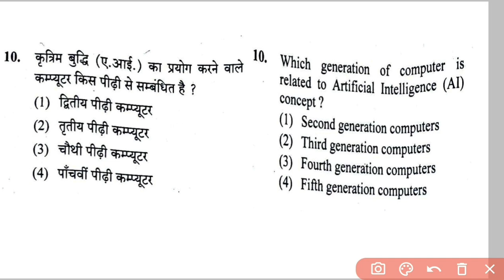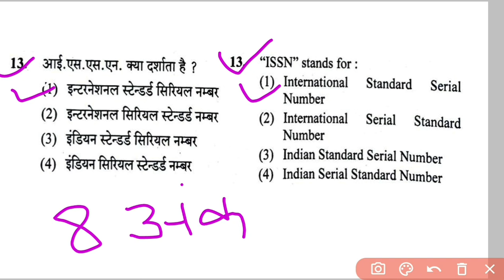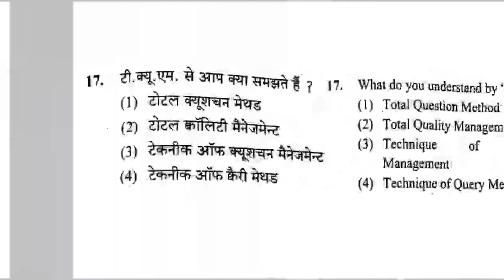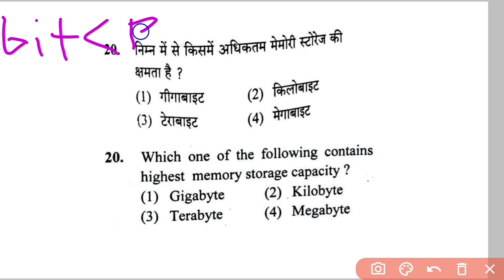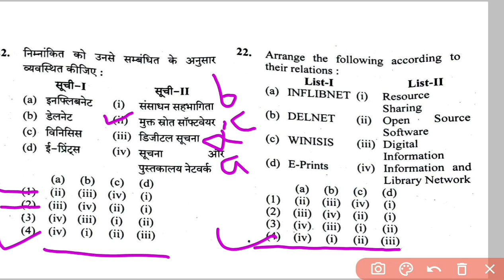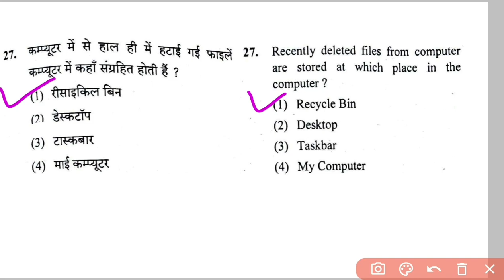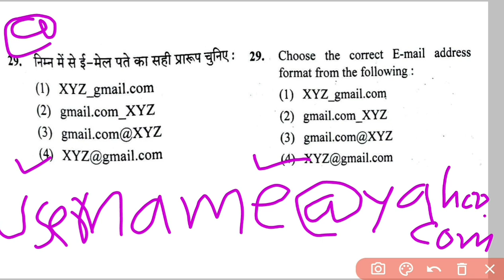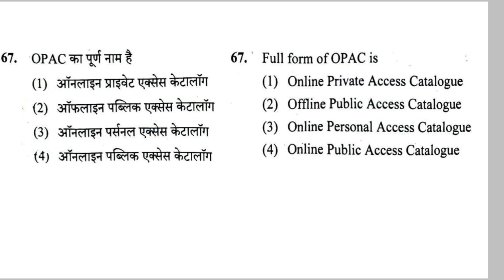Library Science Important Questions | RPSC Librarian Grade-II 2020 Paper Solution | RSMSSB |UGC-NET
RPSC Librarian Grade-2 Exam Paper Solution
Library and Information Science
Librarian Important Questions

You can watch VIPIN COMPUTER YouTube channel for Librarian Exam Video Classes.

*HELLO FRIENDS 🙏*
*YouTube Channel Vipin Computer के माध्यम से घर बैठे LIBRARIAN (RSMSSB, DSSSB, UGC NET, KVS) की तैयारी करें |*
*विडियो आपको अच्छा लगे तो LIKE करे, COMMENTS करे एवं ज्यादा से ज्यादा FRIENDS से SHARE करे|*

*आप videos दिये गये लिंक पर क्लिक करके देख सकते हैं |*

8. COMPUTER DEFINITION ADVANTAGES DISADVANTAGES
INPUT DEVICES
TYPE OF COMPUTERS

18. LIBRARY SCIENCE IMPORTANT QUESTIONS